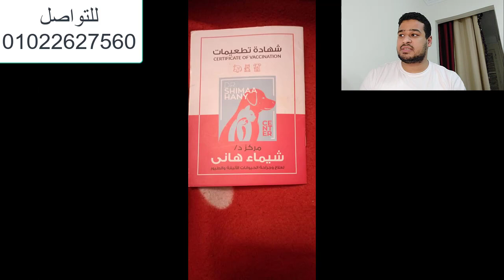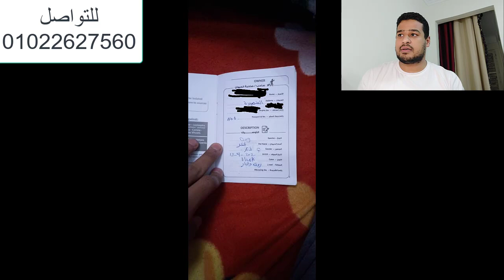السوق الالكتروني للكلاب الجلد